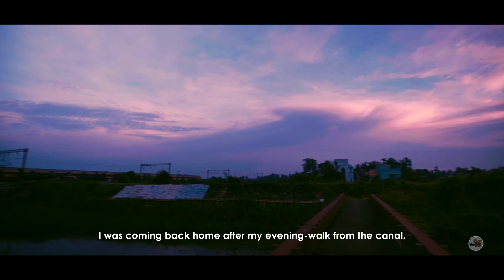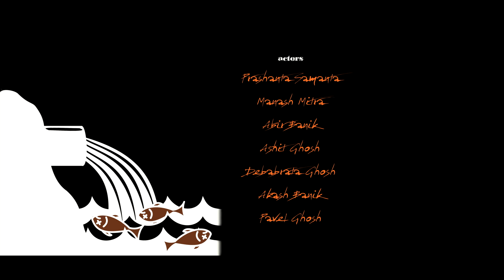পাগলা | Pagla, mad-man | Bengali Short Film| Sony a7S II (Slog 3)|By Saikat Ghosh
This is a short film on "Swachh Bharat Abhiyan"... In the story there is a Mad-man, uncared and unloved by the society.. But the habit he had is not only beneficial to that society but also a lesson for all of us...

Watch the film to know more.

Camera:
Sony a7S II (Slog 3 profile)
Canon EF16-35mm f/2.8
Canon EF 24-105mm f/4
Canon EF50mm f/1.4
Canon EF70-200 f/4

Softwares:
Edit - Adobe Premiere Pro CC2015
Sound - Steinberg Cubase5
Color - Blackmagic Design Davinci Resolve 12.5

Cast:
Prashanta Samanta
Manash Mitra
Abir Banik
Ashit Ghosh
Debabrata Ghosh
Akash Banik
Pavel Ghosh

Asst. Director:
Amrita Sarkar

Asst. DOP:
Suman Routh
Suman Saha

Location Sound Recording:
Akash Banik

Sub-title:
Sumalya Basu

Written, Music, Editing, Sound Design, Cinematography, Color Grading & Direction:
Saikat Ghosh

All right are reserved by Click n' Create Films